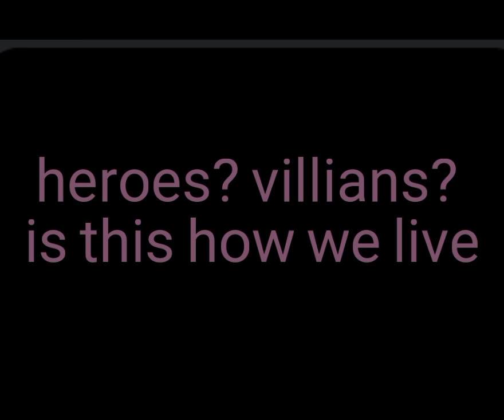Numb The Pain